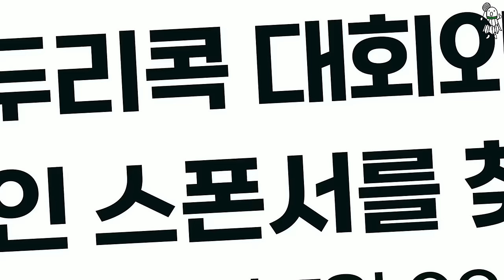2024 과천 경인일보배 남복 준자강 준결승 [김대은 변두리 vs 김종환 고성환]